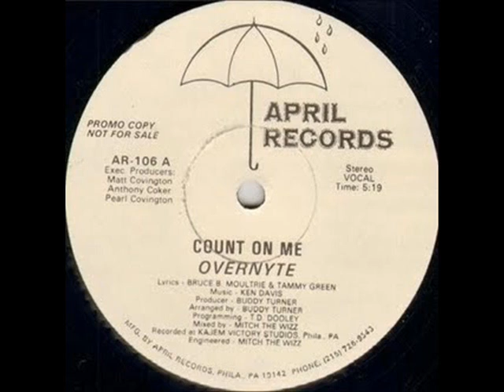Overnyte - Count On Me